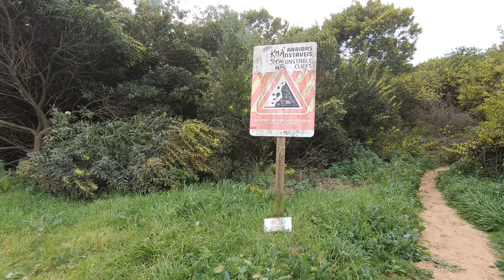Hiking from Vila Nova de Milfontes to Almograve | Rota Vicentina, Portugal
Recently travelled to Portugal for the first time ever to hike a small part of the Fishermen's Trail, part of the Rota Vicentina. A 4 day hike on the sandy western coast a couple of hours south of Lisbon. Beautiful fishing villages dot the length of trail. In this mini series we'll go through 5 of them: Porto Covo, the starting point, Vila Nova de Milfontes, Almograve, Zambujeira do Mar and Odeceixe.